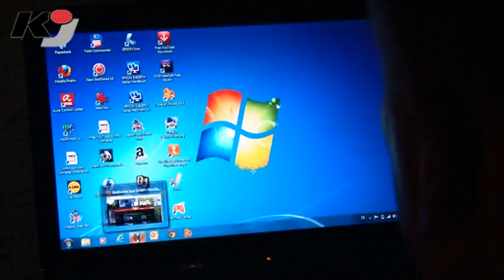Treffpunkt Kulinarisch über Weihnachtsland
BEIERFELD/AUE: In der Zeit vom 5. bis 11. Juni ist im Fernsehprogramm des KabelJournals im Raum Aue/Schwarzenberg und Annaberg-Buchholz eine neue Ausgabe der Sendung Treffpunkt Kulinarisch zu sehen. Gäste in der Fernsehküche bei Möbel Illing sind Udo und Heike vom Weihnachtsland Stützengrün (Bild).